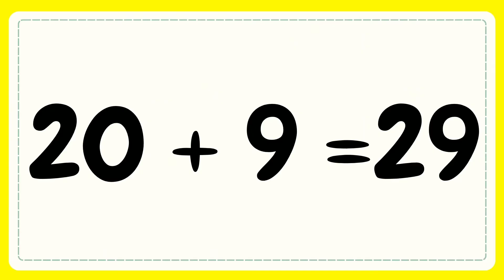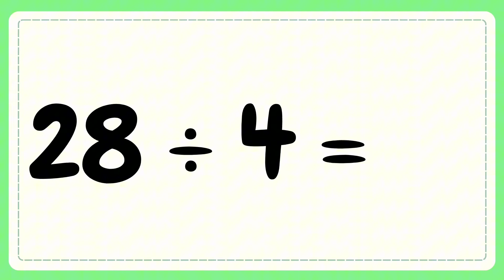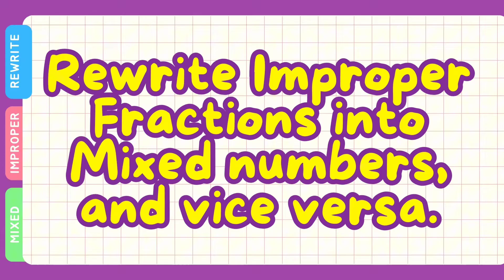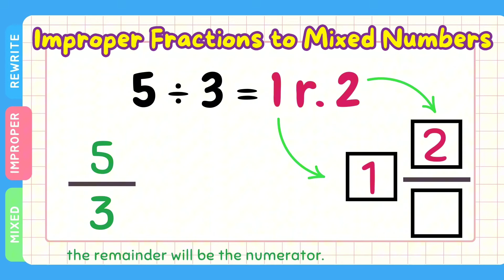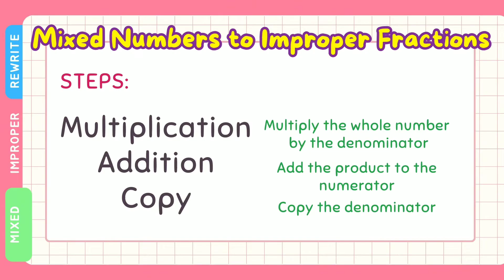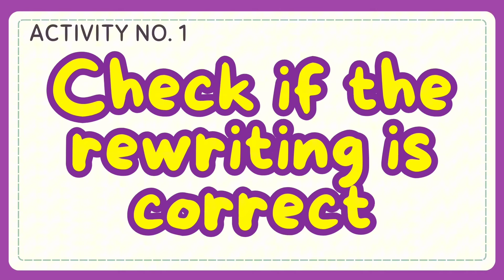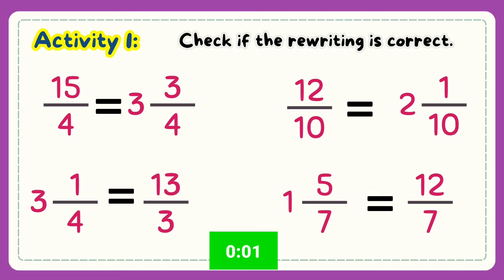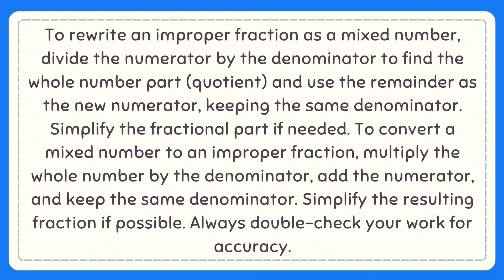Rewriting Fractions Grade 4: Q2- Lesson 12 MATATAG Curriculum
Hello! Welcome to this channel. Here’s another video on how to Rewriting Fractions. I hope that this video will help you in your lesson. Thank You.